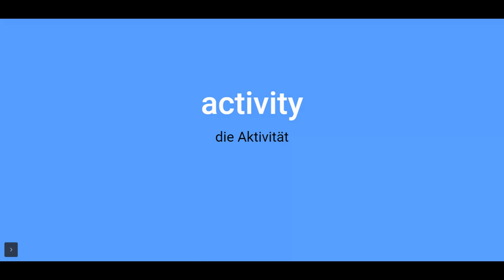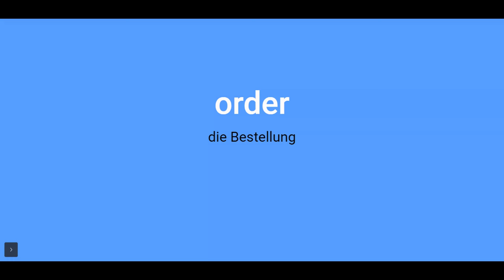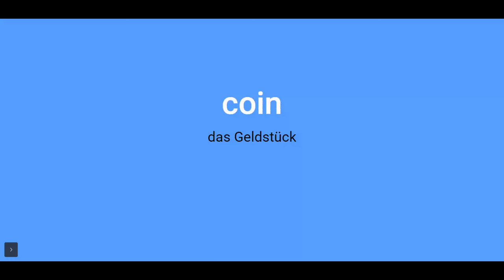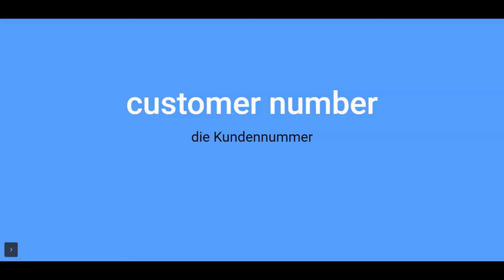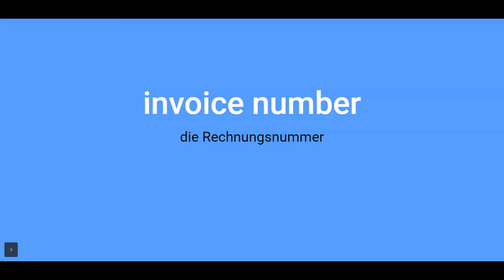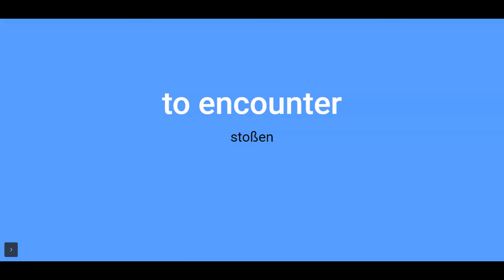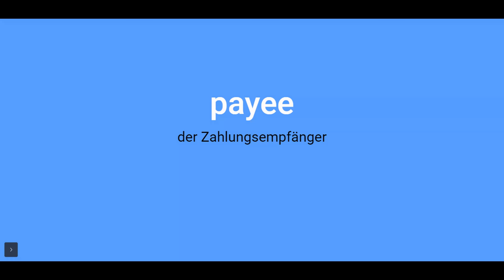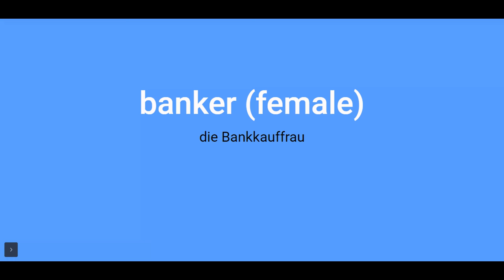German vocabulary | Learn german vocabulary | Niveau A2 Lektion 11: Auf der Bank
Here we have brought German vocabulary all the words that contain in chapter 11 of Level A2.